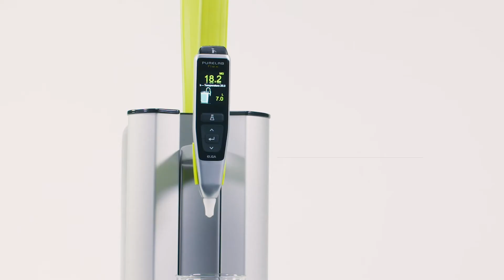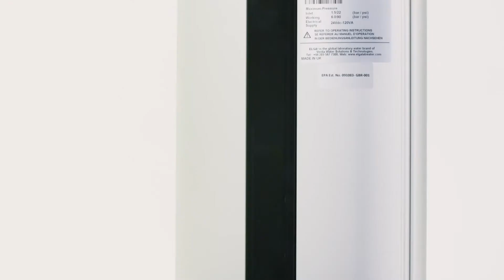Elga PURELAB Flex Range